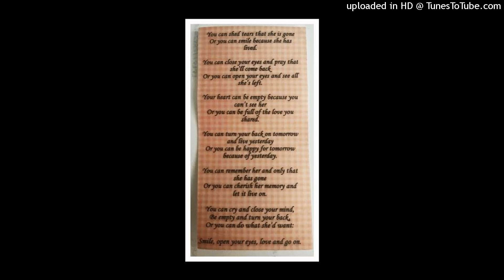Lead Me Home In Memory of My Special Friend